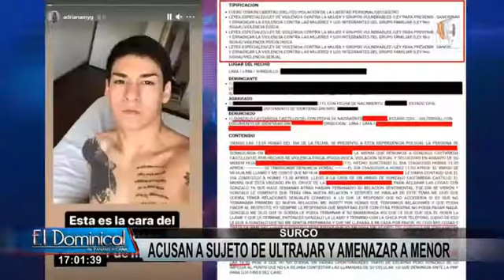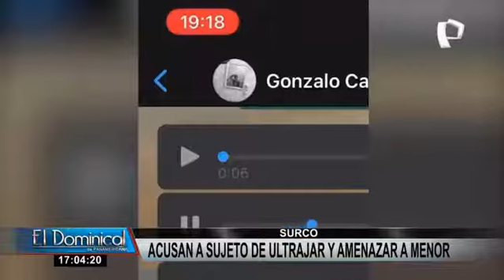ACUSAN A SUJETO DE ULTRAJAR Y AMENAZAR A MENOR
CURSOS 2021 - LIBROS 2021 - PLANTILLAS 2021 - EFECTOS 2021 - ADOBE PREMIER 2021
VISITA:

BUSCAS UN CURSO EN ESPECIAL
BUSCAS UN LIBRO EN ESPECIAL
BUSCAS UN AUDIO EN ESPECIAL